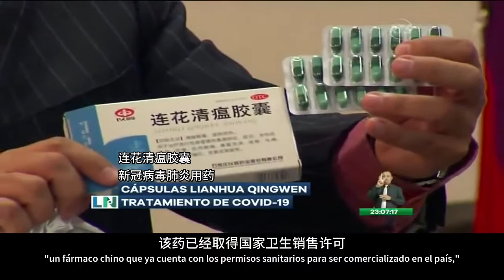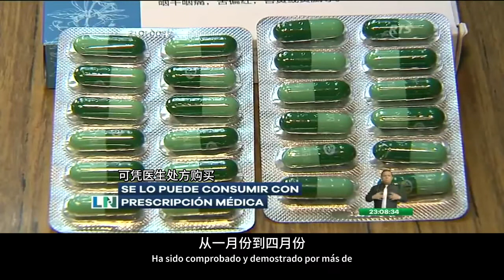VOL.3: Ecuador——RTS Posted the Lianhua Qingwen can Relieve the Symptom Caused by COVID-19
Lianhua Qingwen Capsule, the representative medicine of Yiling Pharmaceutical, not only is a good home necessity for anti-cold and influenza, but also has the efficacy of lung clearing and detoxification.Lianhua Qingwen has marketing authorization in Ecuador for treating COVID-19, this medicine is more effective than the western medicine. It is also helpful  for the respiratory disease.